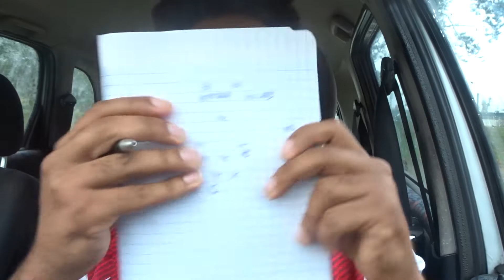Debrief Stade Brestois 29 - AS Monaco | 0 finition ! Biancone et Matsima excellent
► Caméra : Sony DSC-WX500